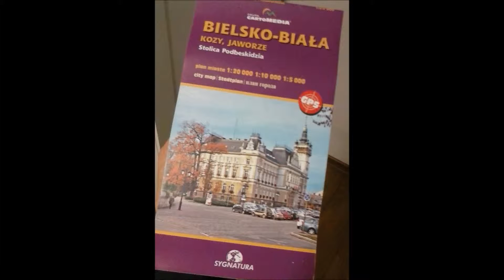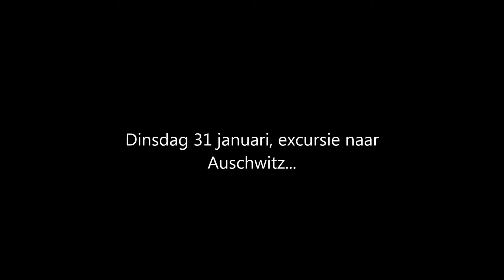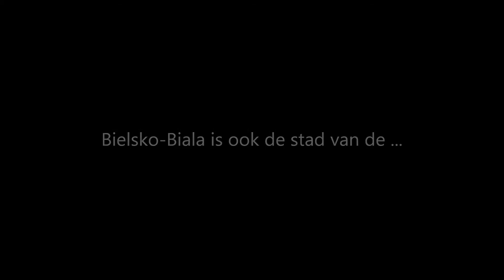RSG Tromp Meesters - Polen (Bielsko-Biala) exchange 2017